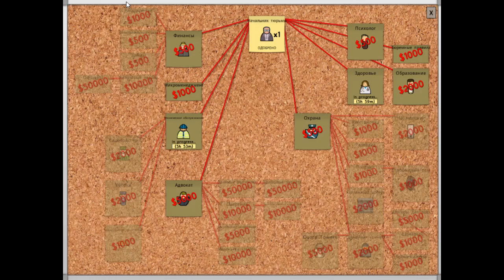Prison Architect / #1 Тюремный архитектор. Начало. Прохождение на русском